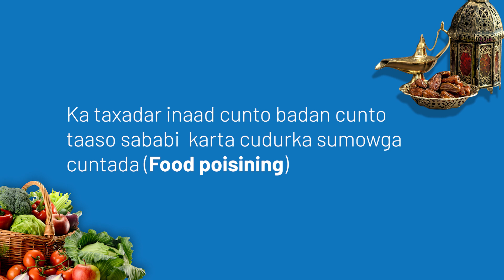Talada 3AAD : Ku fur soonka cunto fudud | Ramadaan awarness